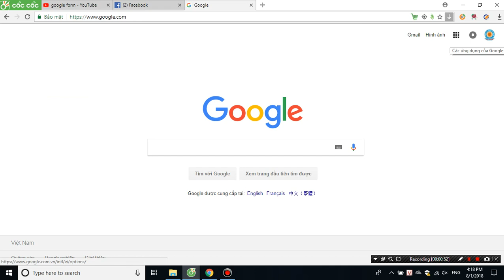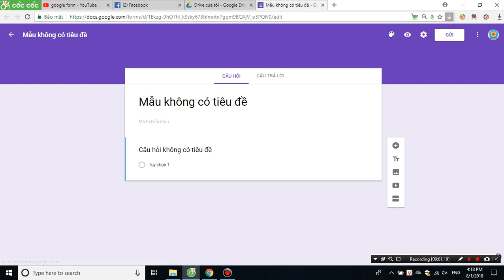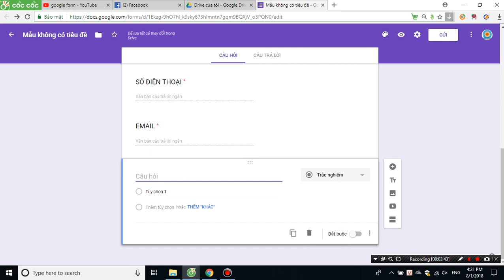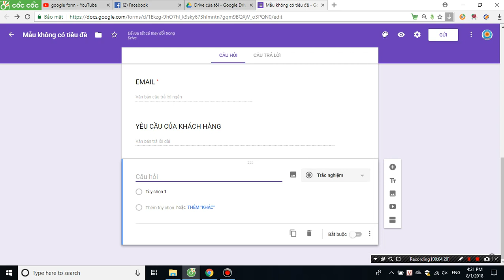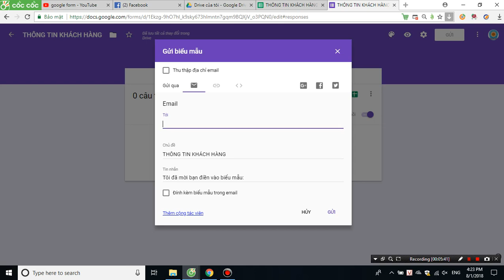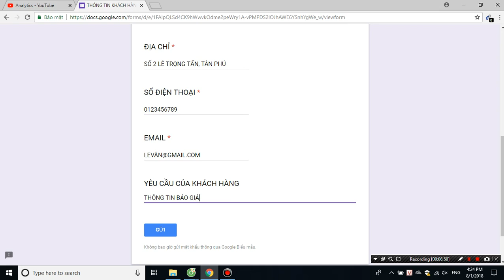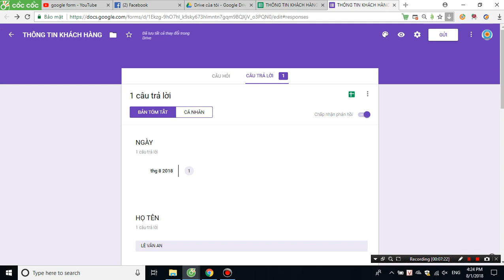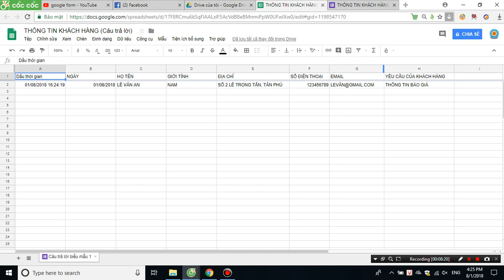Tạo GOOGLE FORM Biểu mẫu đăng ký thông tin khách hàng trên Google Drive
Tạo GOOGLE FORM đăng ký thông tin khách hàng, Các bảng khảo sát, Thi trắc nghiệm trực tuyến, báo cáo nhanh...